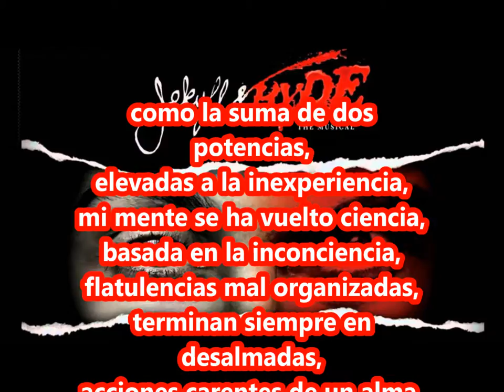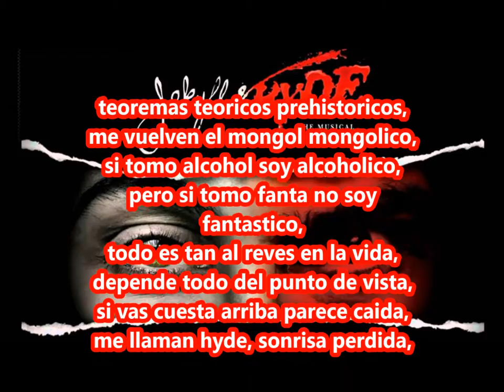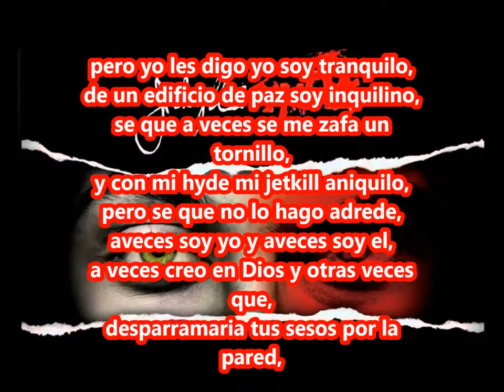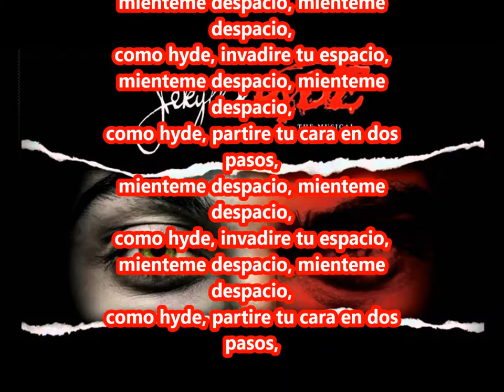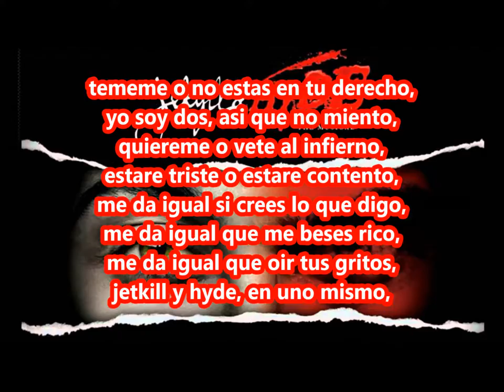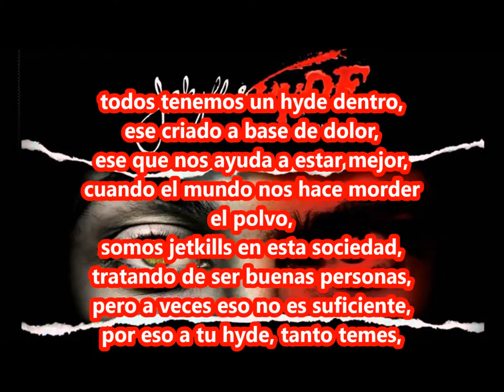19 jetkill and hyde